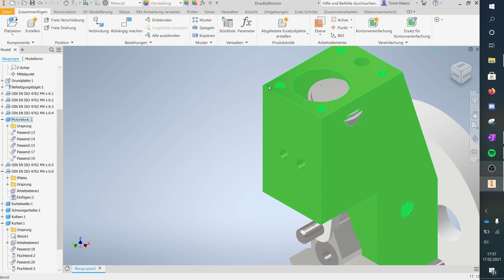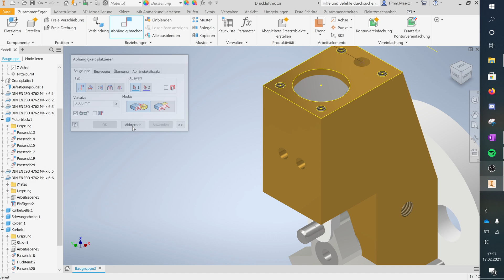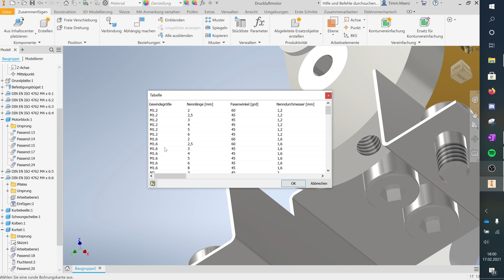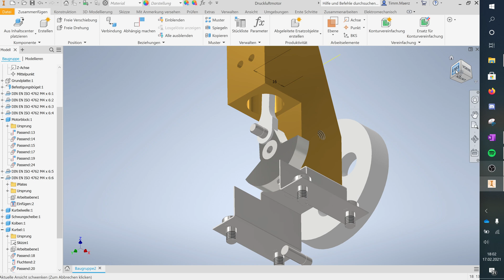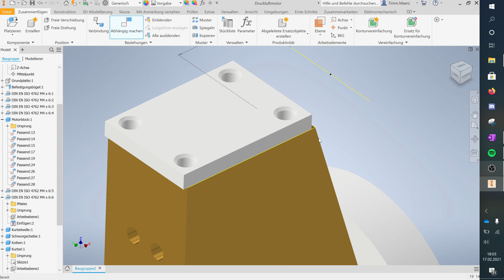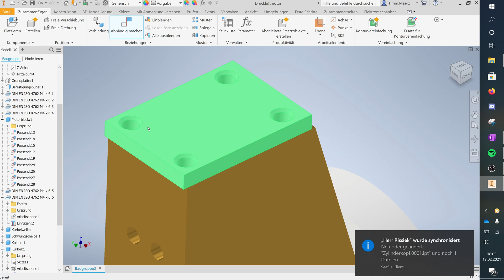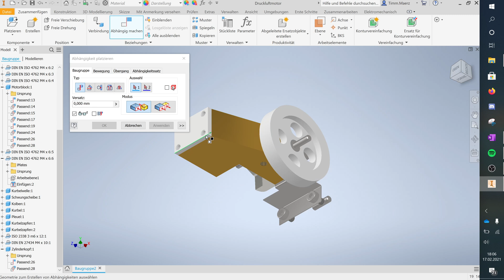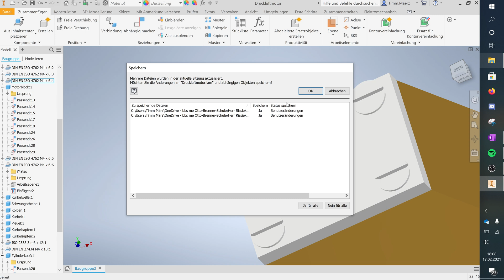Autodesk Inventor 2021 Zusammenbau Druckluftmotor Teil 2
Hier zeige ich euch den zweiten Teil von dem Zusammenbau des Druckluftmotors